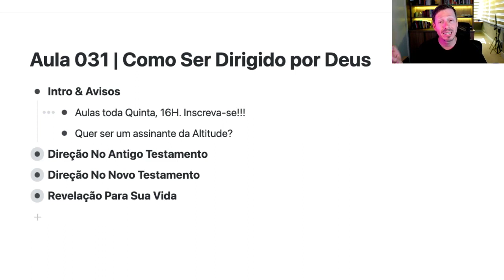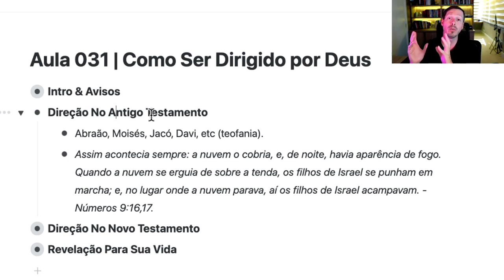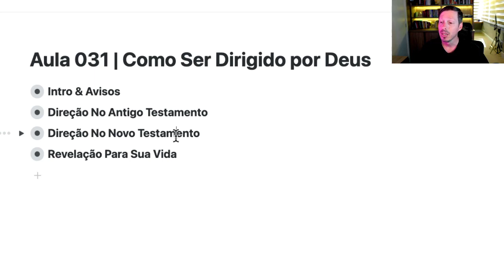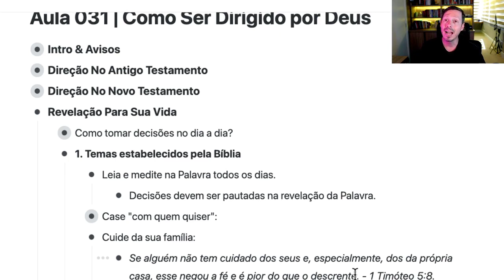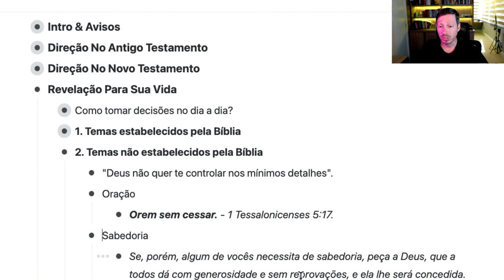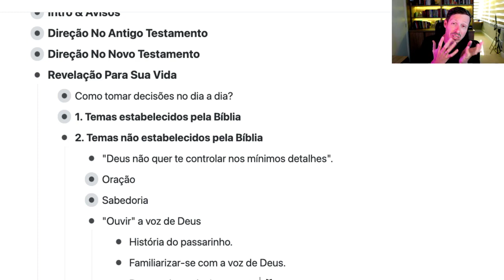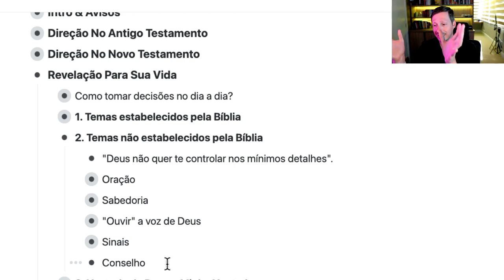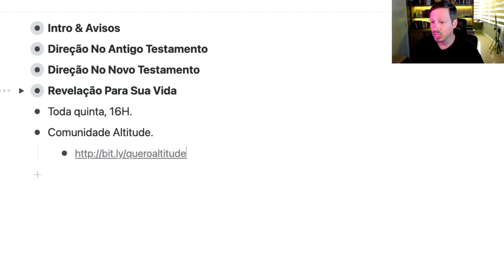Aula 031 | Como Ser Dirigido por Deus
Nessa aula, vou compartilhar sobre como você pode ter uma vida dirigida por Deus, sabendo tomar decisões sábias de acordo com a vontade de Deus.